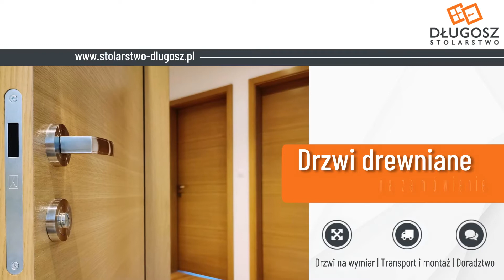Drzwi drewniane Opole Przedsiębiorstwo handlowo-produkcyjne Długosz Piotr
Piotr Długosz jest właścicielem Przedsiębiorstwa handlowo–produkcyjnego, które znajduje się w Opolu. Działalność powstała w 1990 roku.

Oferujemy naszym Klientom najwyższej jakości drzwi drewniane. Wykonujemy drzwi na indywidualny wymiar, według projektu Klienta. Zajmujemy się produkcją  stolarki otworowej wewnętrznej oraz zewnętrznej.

Nasze produkty cechują się nie tylko wysoką jakością, ale również odpornością na liczne szkodliwe czynniki. Dzięki temu mamy pewność, że przekazujemy Państwu produkt, który będzie spełniał swoje zadanie przez wiele lat.

Poza produkcją zapewniamy Państwu także montaż naszych wyrobów.